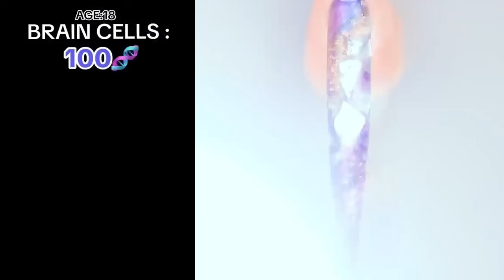💅 NAIL ART STORYTIME TIKTOK 💅 NEW Brianna Mizura || POVs Tiktok Compilations 2023 #28